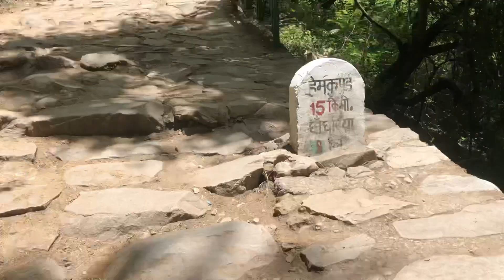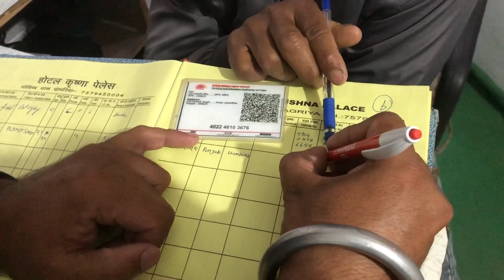ਯਾਤਰਾ ਸ਼੍ਰੀ ਹੇਮਕੁੰਟ ਸਾਹਿਬ (PART 3) ਗੋਬਿੰਦਘਾਟ ਤੋ ਗੋਬਿੰਦਧਾਮ hemkunt yatra 2022